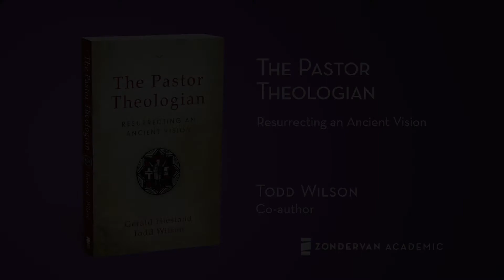Todd Wilson Pastor Theologian, promo v2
The Pastor Theologian: Resurrecting an Ancient Vision

Among some evangelical pastors and theologians there is a growing desire to recover the lost connection between theology and pastoral ministry. Todd Wilson, senior pastor at Calvary Baptist Church, invites a new generation of theologians and pastors to reimagine the pastoral vocation along theological lines for the good of the church.